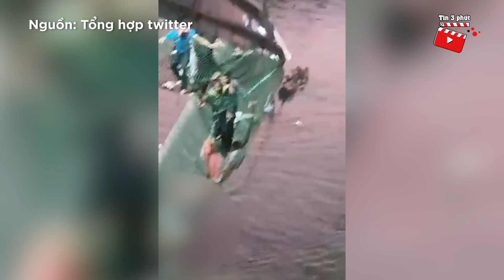Toàn cảnh vụ 'SẬP CẦU TREO' ở Ấn Độ khiến 132 người 'OAN MẠNG' trong đên Halloween | Tin 3 Phút